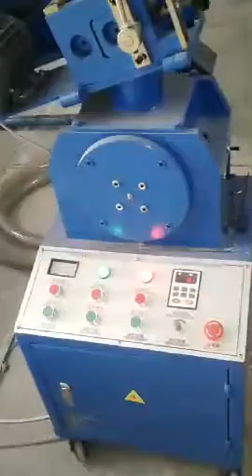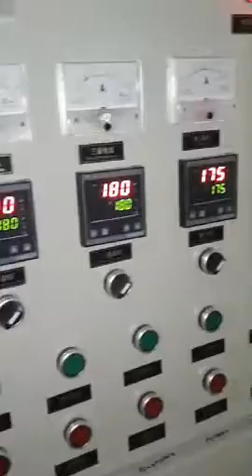plastic film blowing machine